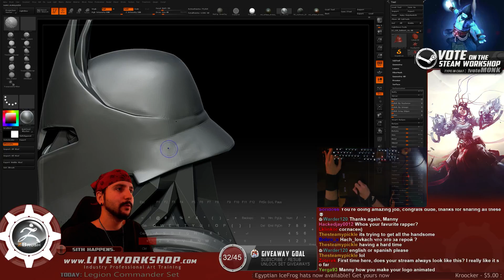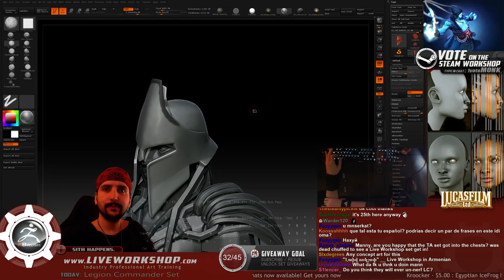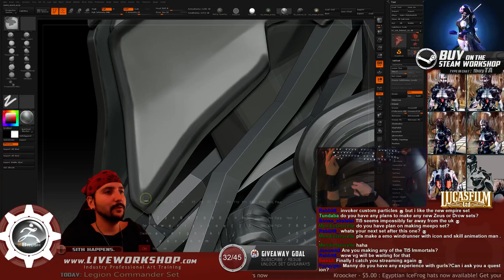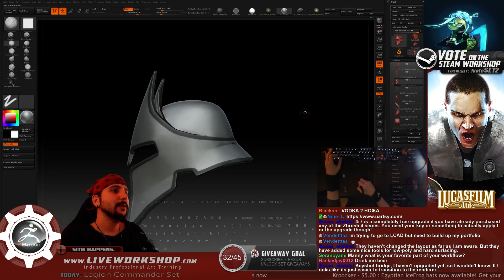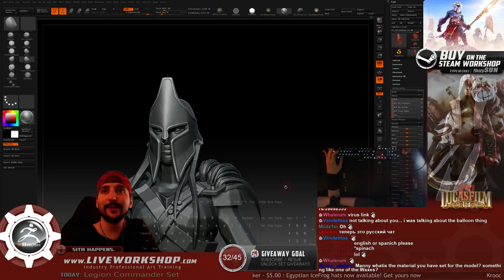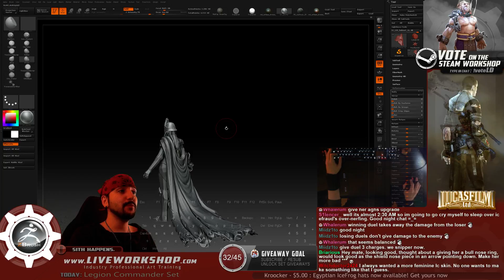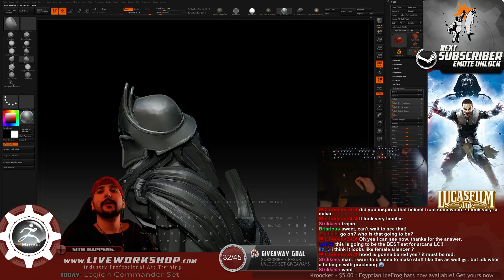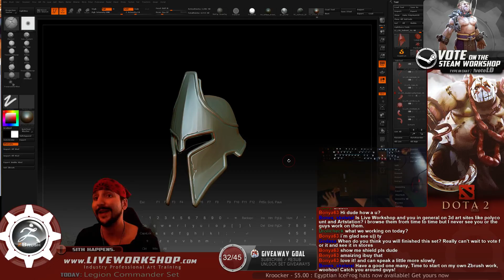Legion Commander Spartan: Zbrush [Helmet/Part 1]